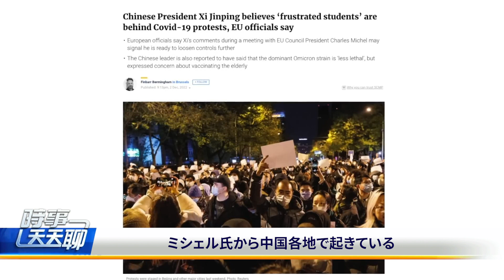中国、抗議デモで「一部」制限緩和されるも混乱続く 「ゼロコロナ」の行く末は、撤回してもさらなる不満爆発か【秦鵬直播】│TEASER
中国の習近平国家主席は1日、欧州連合（EU）のシャルル・ミシェル欧州理事会議長(EU大統領)と会談をした際に、中国各地で起きている厳格なコロナ規制に対する抗議運動について、「抗議しているのは主に学生や10代の若者だ」と説明し、抗議は「中国世論の総意ではない」と強調していますが、これは嘘です。「白紙革命」を主導したのは主に大学生ですが、中国の社会全体が「ゼロコロナ」に反対をしているのです。

中共の邪悪さを見抜き、根本から問題を解決しようとする中国人が増えています。

各地での激しい抗議デモの後、各地で行動制限の一部緩和が見られましたが、まだまだ混乱や抗議が続いています。一方、当局はゼロコロナが「間違っていた」とは決して認めず、抗議する市民に報復をしています。「白紙革命」と呼ばれた今回の運動が今後、沈静化へ向かうのか？もし本当に当局が「ゼロコロナ」を撤回したら、どうなるのか？今日はそういった話題について分析していきたいと思います。